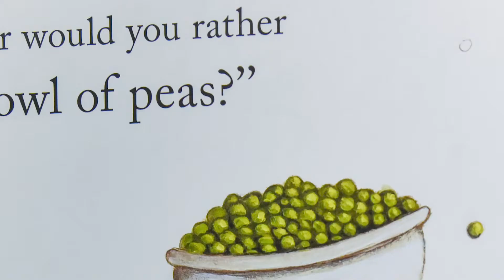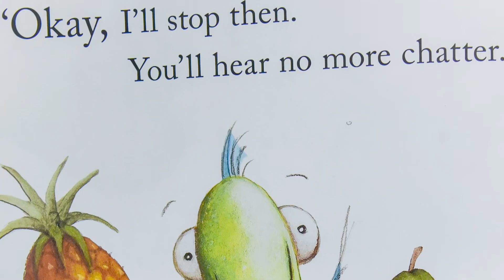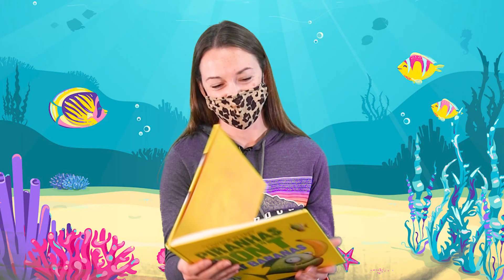Storytime: Piranhas Don't Eat Bananas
Everyone knows that piranhas don't eat bananas -- except for Brian. This little fish loves to munch not only on bananas, but on fruit of all kinds! Brian's piranha friends think he's crazy. Piranhas don't eat bananas -- their sharp teeth are for eating meat! And there's a scrumptious pair of feet dangling in the water nearby...Rich with author-illustrator Aaron Blabey's hysterical text and unforgettably wacky illustrations, Piranhas Don't Eat Bananas is a hilarious story about trying new things -- no matter how strange they seem!